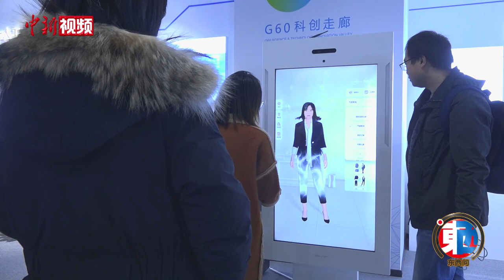【东西问】专访郑永年：谁是国际秩序的破坏者？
在中国共产党建党百年之际，中国“全面建成小康社会”的目标如期宣告达成。此时，中国经济总量已迈过百万亿元人民币大关，占全球经济的比重提高到17%以上。近两百年来大部分时间里一直徘徊于国际秩序外围的中国，正一步步靠近世界舞台的中央。中国崛起会否对当今国际秩序造成根本性影响？究竟谁是国际秩序的破坏者？近日，香港中文大学（深圳）全球与当代中国高等研究院院长郑永年接受中新社“东西问”专访，作出解答。